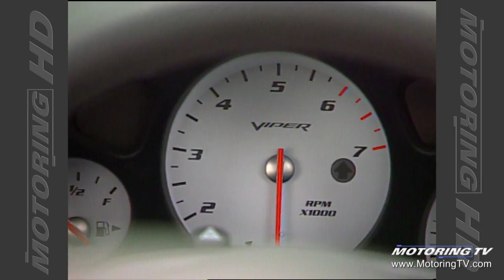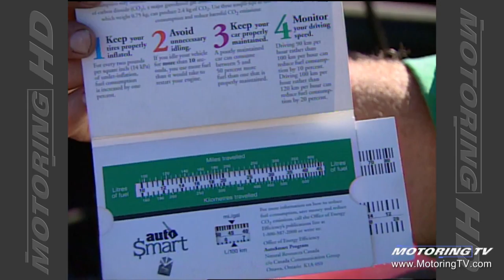Motoring TV 2004 Episode 4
- Toyota Prius
- 2004 Dodge Viper
- Chrysler cop cars
- hybrid technology
- Toyota Tundra